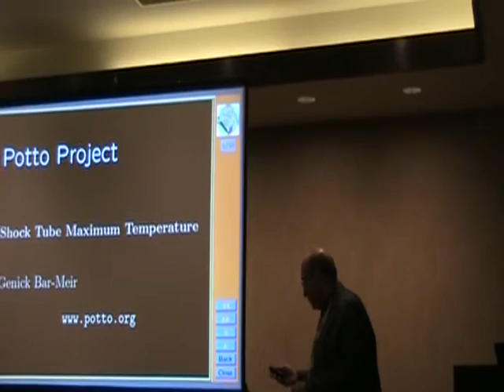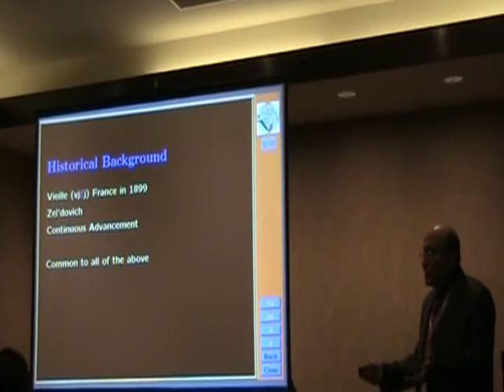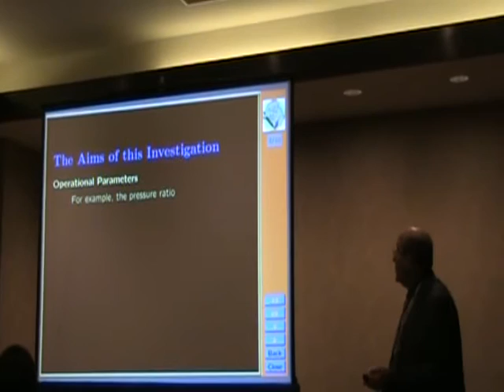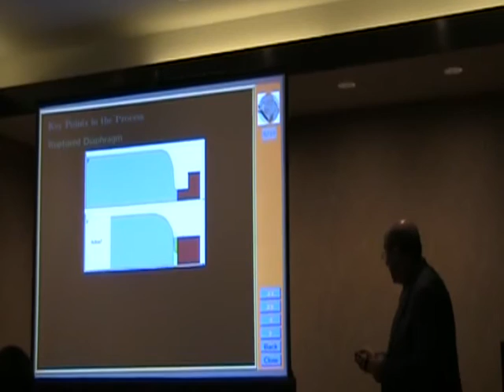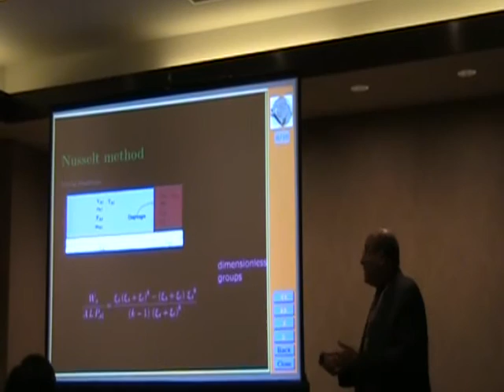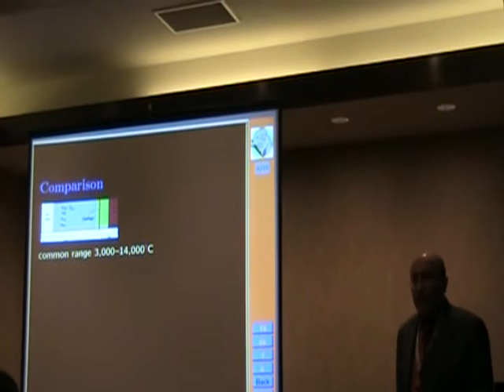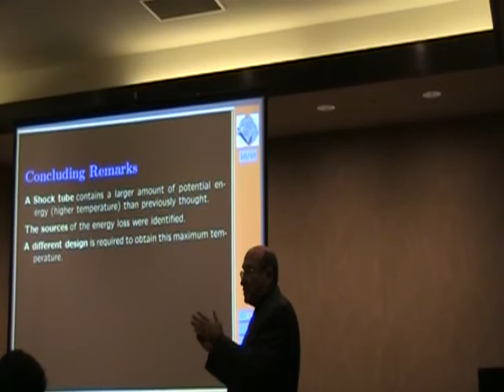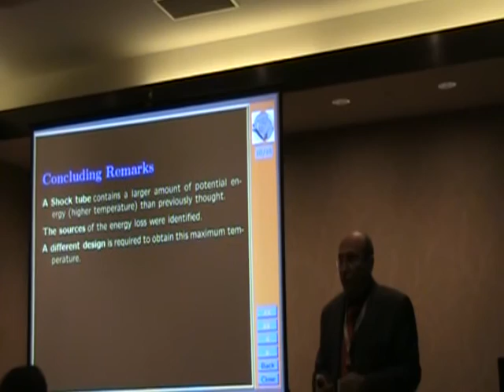Shock Tube Dimensional Analysis by Potto Project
Dr. Bar-Meir's presentation at ASME 2012 conference in Houston, Texas  on the maximum temperature in a shock tube. A dimensional analysis of the shock tube is presented.   It was shown that  the maximum temperature potential is about half million degree in many cases.   The new configuration requires new design of the shock tube.